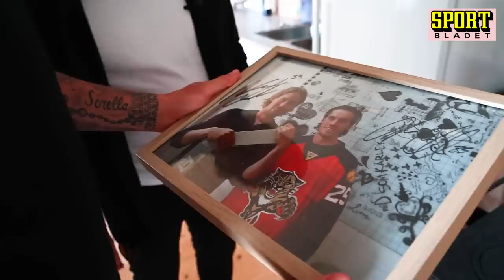Markströms smärtsamma straff: "Förlåt älskling!" (eng sub)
Jacob Markström visar upp stugan i sommaridyllen